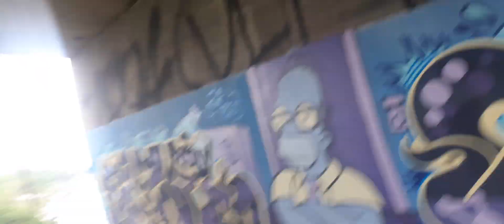funky art under bridge auildt